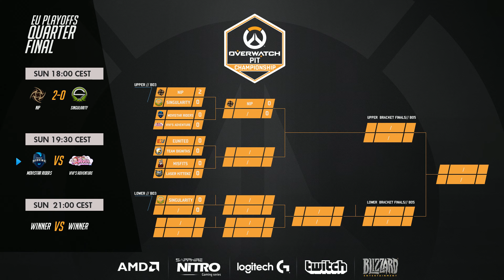Overwatch Turnier Cast | Overwatch PIT Viertelfinale NIP vs. Singularity | Deutsch | Cirouss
Hier wiedermal ein Overwatch Turnier Cast von mir mit dem Overwatch PIT Championship! (15000$ Preispool) - Das ganze als Solo Cast von mir :)

Die besten Merch-Artikel zu allen größeren Games bei Game-Legends.de